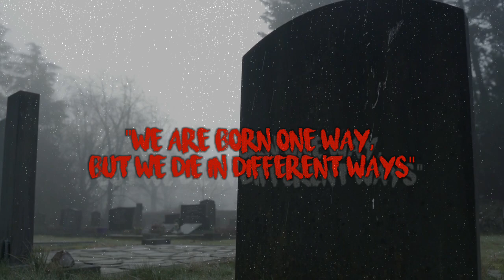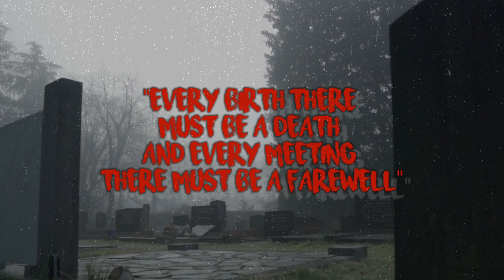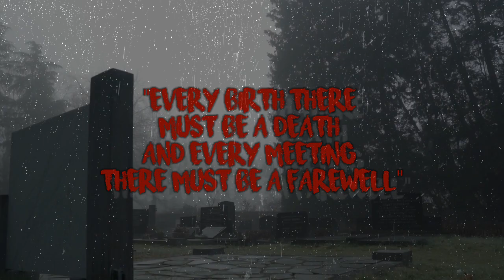Instrument Of The Death, Horor Music, Scary Music. Better to listen alone.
Instrument of Death is a musical instrument of death. please viewers listen for themselves.
Better to listen alone in silence.